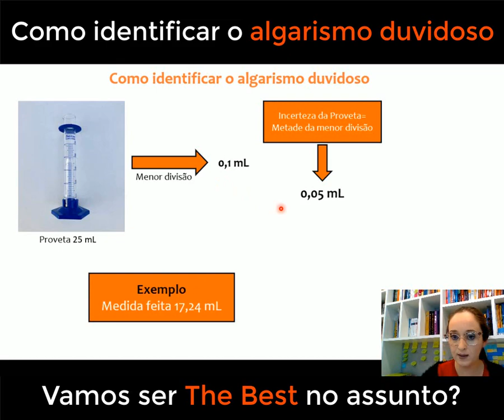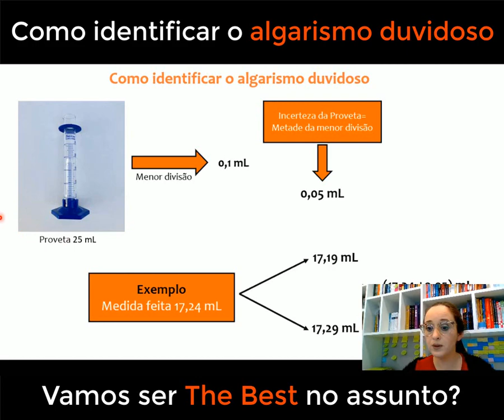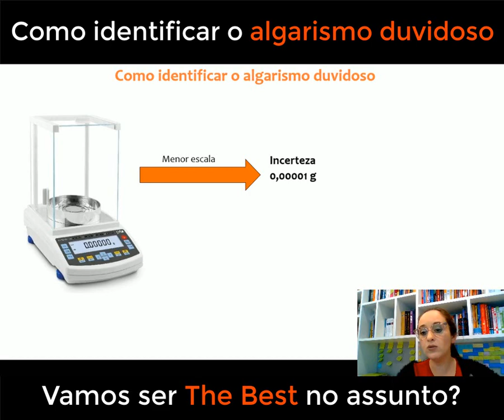QUÍMICA ANALÍTICA - INCERTEZAS NAS MEDIDAS E OS ALGARISMOS SIGNIFICATIVOS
Bem-vindo ao nosso canal dedicado a estudantes universitários de Química! Neste vídeo, abordaremos um tema crucial para a precisão das suas análises: "Como Identificar o Algarismo Duvidoso". Aprenda técnicas e dicas para reconhecer e lidar com algarismos que geram incertezas em seus resultados experimentais. Compreender o algarismo duvidoso é essencial para expressar a confiabilidade das suas medições e garantir a validade dos seus estudos químicos. Acompanhe-nos nessa jornada de conhecimento e aprimore suas habilidades para se destacar no mundo da Química. Não deixe de se inscrever para receber mais conteúdos relevantes e elevar ainda mais sua compreensão científica! Juntos, vamos aprimorar nossa paixão pela Química e alcançar a excelência acadêmica!